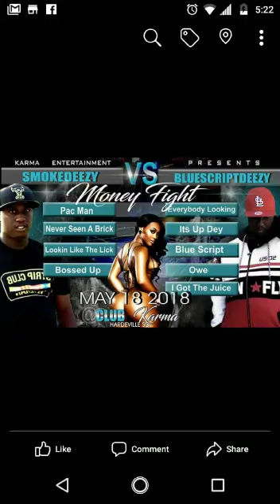BlueScript Deezy- Money Fight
BlueScript challenges his alter ego SmokeDeezy for the Strip club King Title